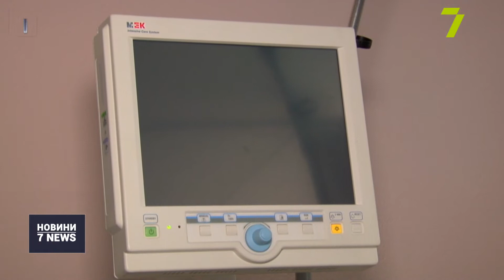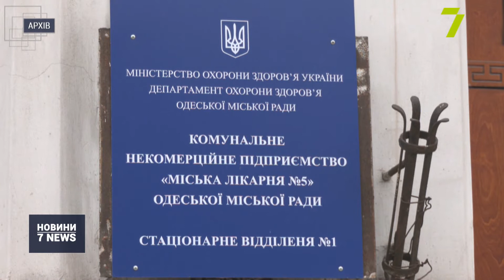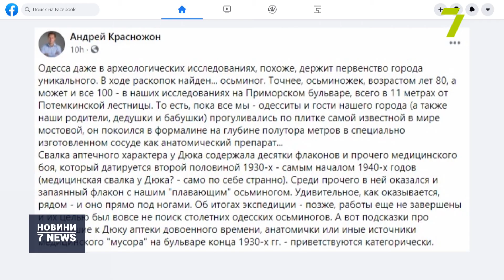Випуск новин за 14:00 3 серпня